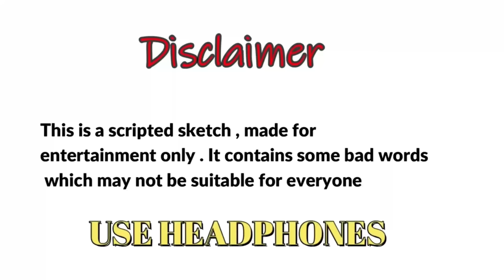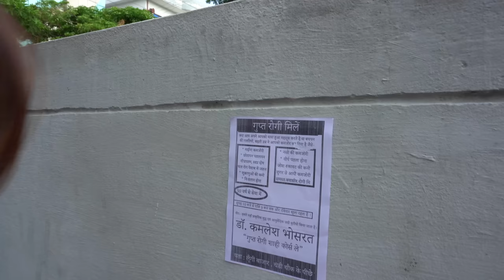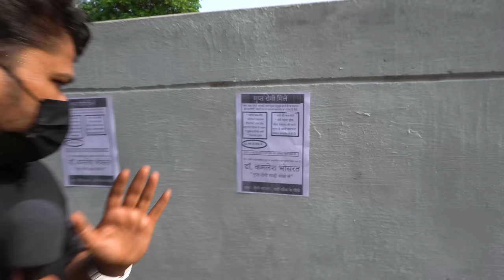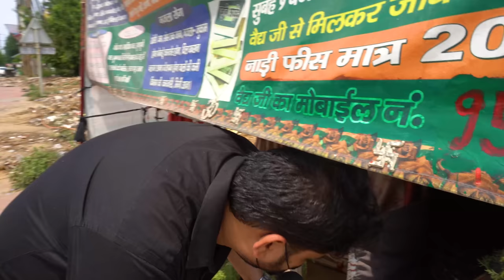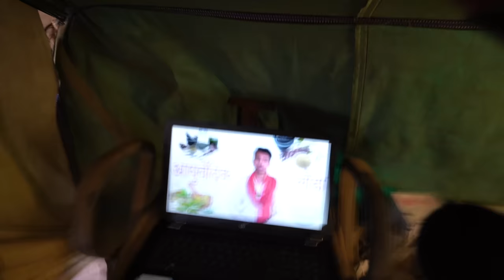DESI ILAAZ | HARSH RAJPUT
HARSH RAJPUT AS DHARMENDRA DHAKAD IN LATEST FUNNY VIDEO  GUPT ROG - 2